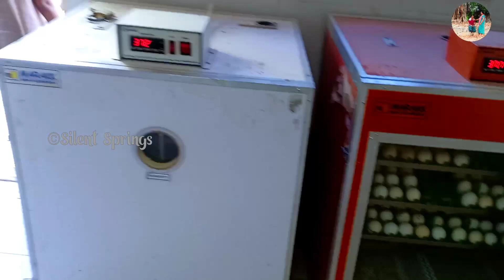THE BIGGEST POULTRY FARM IN DUBAI | HATCHERY DUBAI |CHICKEN FARM DUBAI |ദുബായിലെ കോഴി വളർത്തൽ